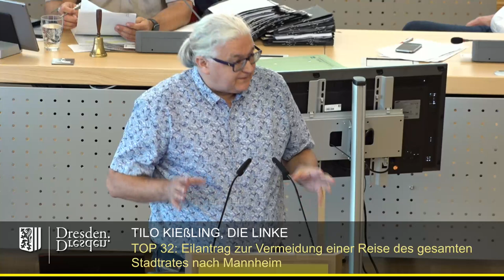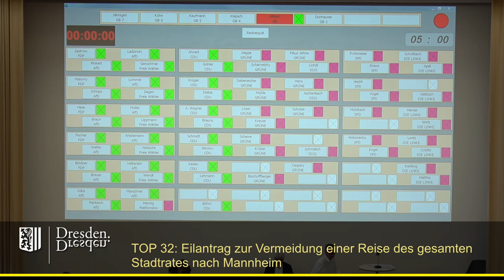staDDrat am 6. Juli 2023 Eilantrag zur Vermeidung einer Reise des gesamten Stadtrates nach Mannheim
Link zum Antrag der Fraktion Die Linke (inkl. letzendlich beschlossenem Ersetzungantrag)